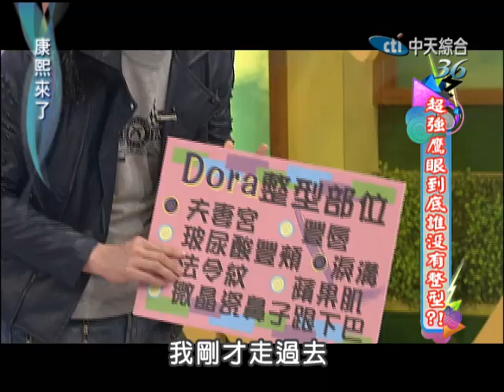2014.01.20康熙來了完整版 鷹眼計畫之你有整還是沒整？！《下》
愛美是女人的天性，在現代社會中，每一個女生都想讓自己美麗更亮眼，有人想要從獅頭鼻變成刀片鼻、有人想讓眼睛更有神而開眼頭，在臉上動刀微整已經是很普遍的事情。今天康熙來了邀請了4位號稱擁有鷹眼的男生，他們能否猜出對面12位女生哪幾位是沒整的自然美女呢？